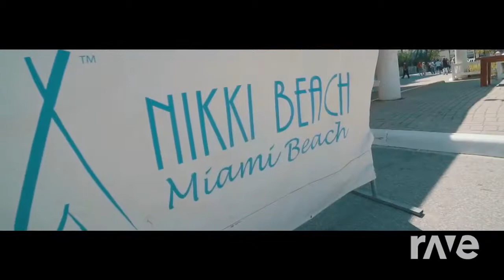Derp X Shots - Lmfao & Bassjackers & Makj ft. Lil Jon | RaveDJ